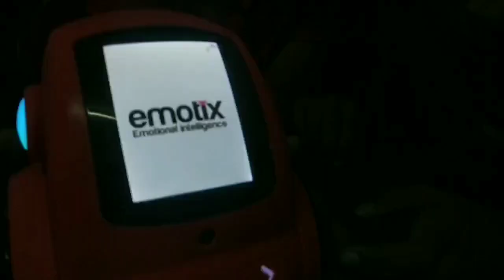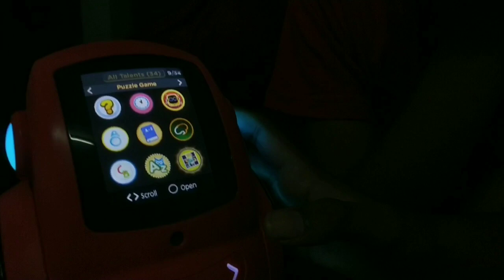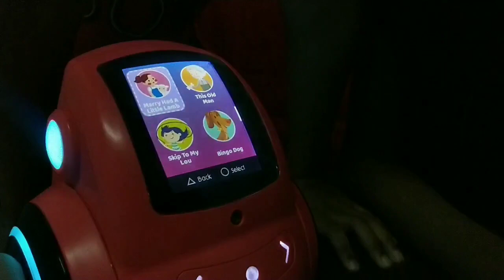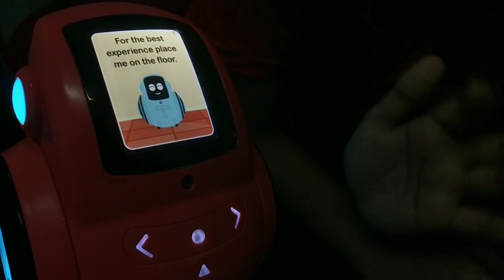Miko 2 AI Learning Robot For Kids | Miko 2 Robot Unboxing and Demo | Miko 2 Robot Review in Tamil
Miko 2 Robot AI Learning for Kids
Miko 2 makes learning fun through conversations. Loaded with academic syllabus, news updates, facts about the world and much more!
Full of educative and fun games, Miko 2 can play music, dance, tell stories, riddles, rhymes and fun-facts & even do the moonwalk!
Equipped with an emotional intelligence machine, Miko 2 identifies, recollects and remembers the childs moods, growing with the child with every interaction.
With TeleConnect, it helps you stay in touch with your child anytime, anywhere through video calling & remote navigation.
A trustable little robot, with data encryption and strict privacy norms, the child data remains secure. With profanity filters, age-appropriate content and culturally-neutral suggestions, it is 100% child-safe.